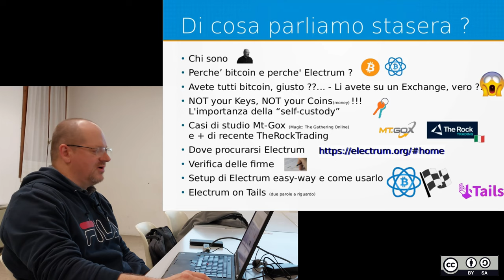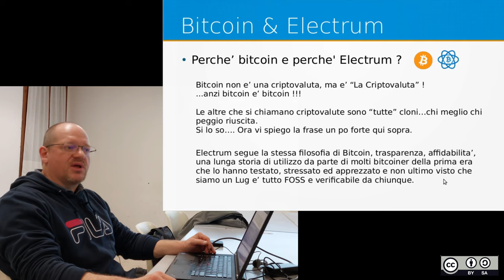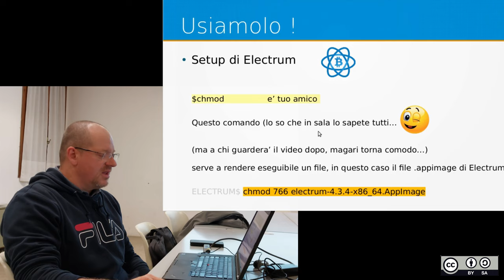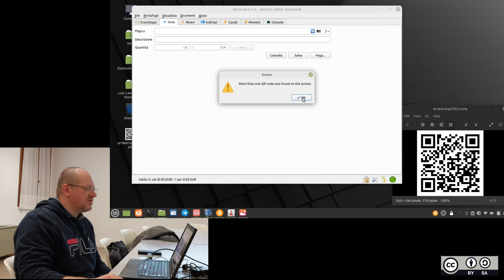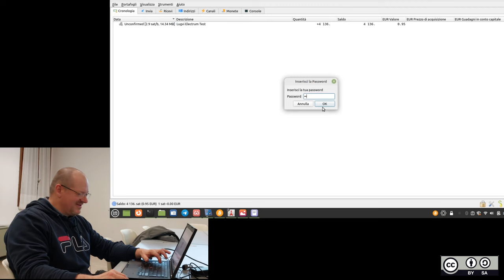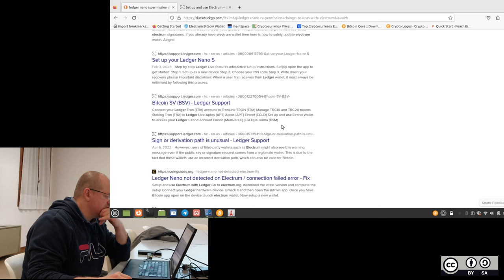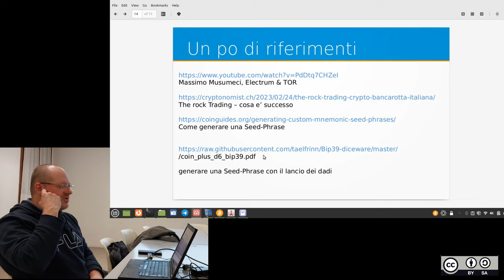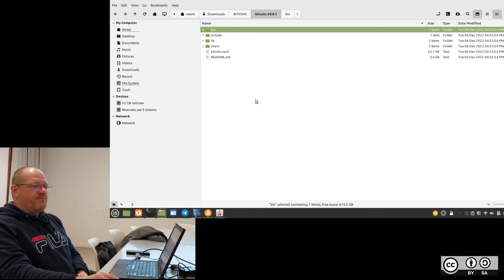Electrum, il Wallet Foss personale per gestire correttamente i propri bitcoin - Igor Zolin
14/03/2023
Electrum è uno dei portafogli bitcoin più popolari, mira a migliorare la tua esperienza per garantire i pagamenti in bitcoin in modo veloce e sicuro. Si adatta alle esigenze di un ampio spettro di utenti e supporta l’autenticazione a due fattori riparandoti dai malware. E’ multi piattaforma, dispone di varie interfacce utente ed è facile da usare. Può essere utilizzato su dispositivi mobili, desktop o con l’interfaccia da riga di comando. Supporta i portafogli hardware: Ledger, Trezor e Keepkey.